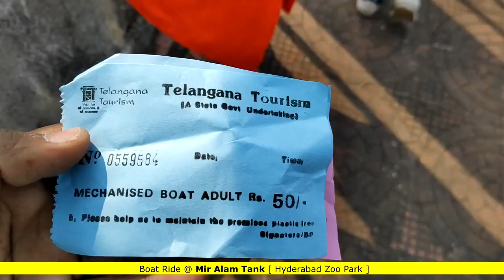Boat Ride in Mir Alam Tank | Hyderabad Zoo park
Boat Ride in Mir Alam Tank |  Hyderabad Zoo park . for people who wish to have Boating in miralam tank have to pay Rs.50 for adults and Rs.30 for kids. one will definitely enjoy boating and it will be joyful ride on the mechanised boat.

This channel is maintained by Kavitha Nampally